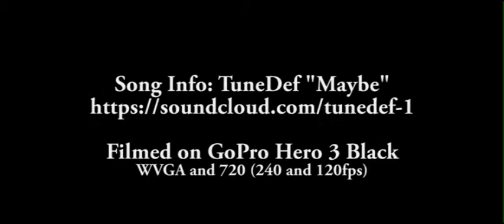Slow Roll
Slow Motion Footage of Burnouts at Centerville Dragway